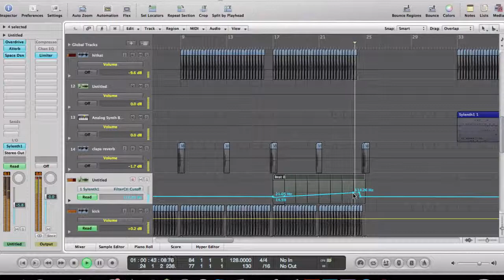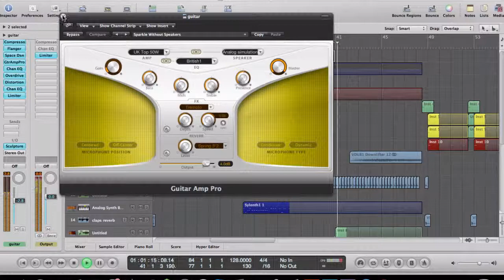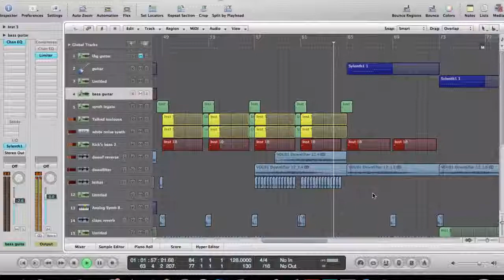Nicky Romero Toulouse Remake in Logic Pro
Hi guys! welcome back  in a new video where i show you the little remake/remix of Toulouse! the real remake is the talked part because the beginning of the track and other things are different, hope you enjoy!
REMEMBER TO TELL ME IF YOU WANT THE FULL TUTORIAL WITH PRESET DOWNLOAD, HIT LIKE!